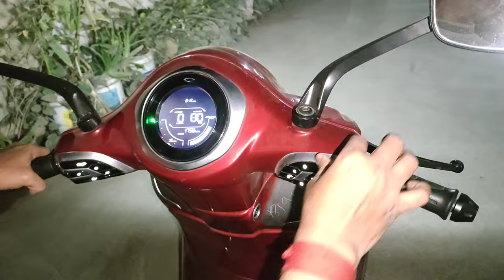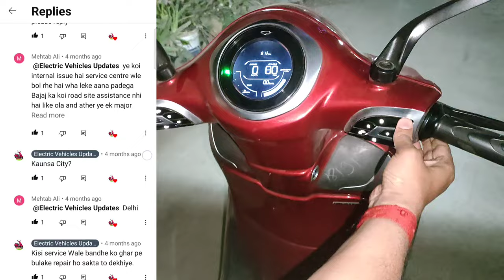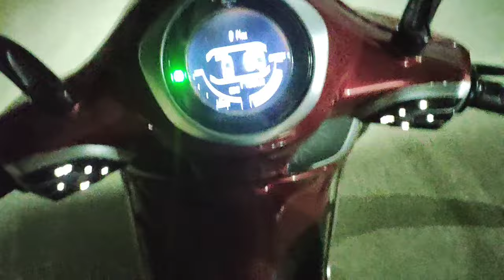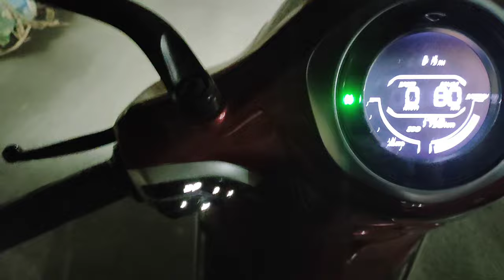Bajaj chetak Drive Mode Problem | Bajaj chetak starting problem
EV Expert
evexpert Bajaj chetak Drive Mode Problem | Bajaj chetak starting problem
EV Expert
This video is about -
Bajaj Chetak Electric Problems-Here's How To Fix Them
2022 bajaj chetak electric scooter
Bajaj Chetak
Bajaj chetak Drive Mode Problem
Bajaj chetak problems

Your Queries-
bajaj chetak problems
bajaj chetak first servicing cost
bajaj chetak electric scooter
bajaj chetak
bajaj chetak clutch problems
bajaj chetak electric scooter review in hindi
Bajaj Chetak electric first servicing

Hello Dosto
My purpose of starting this channel is-
Mission of Public Awareness about Electric Vehicles
इलेक्ट्रिक वाहने जनजागृती अभियान
I create videos on - Information and own experience reviews about Bajaj Chetak Electric and latest updates about Electric Vehicles

2) Accessories For New Youbers-
Digitek Tripod-
Tripod Mount Adapter-
Boya Mike-
DSLR Camera and Lense-

3) Bajaj Chetak Accessories-
Anti Skid Foot Mat for Bajaj Chetak EV Electric Scooter Multi Color-
Bajaj CHETAK CEAT Cover-
Bike Cover for Bajaj Chetak Electric Scooter-